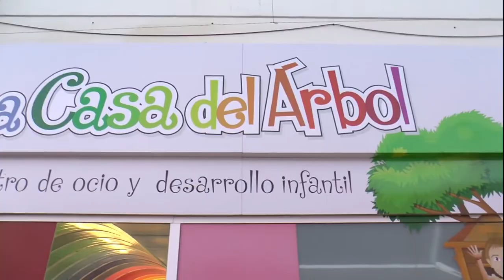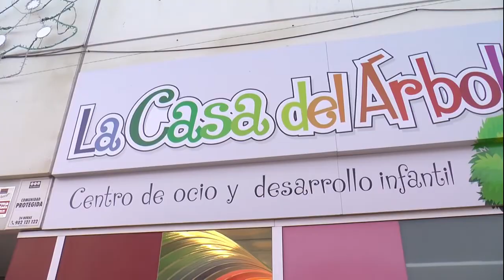Realidad virtual en la Casa del Árbol de Valdepeñas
En el Centro de Ocio y Desarrollo infantil más grande de la comarca situado en los Multicines de Valdepeñas, ahora ya puedes disfrutar de la realidad virtual.

Además de poder disfrutar de esta actividad en las instalaciones de la Casa del Árbol, te ofrecen la oportunidad de desplazarse a cualquier punto o evento como bodas, comuniones y cumpleaños.